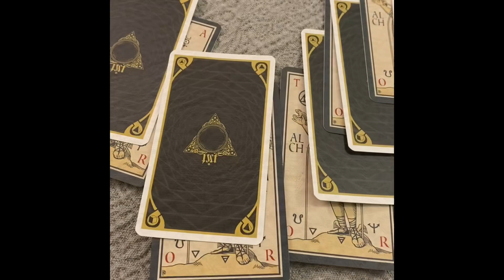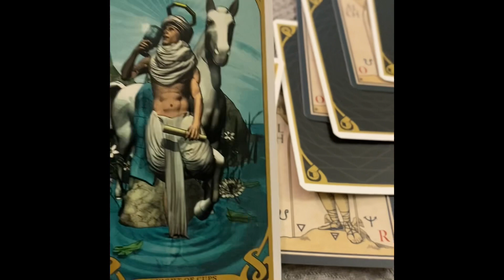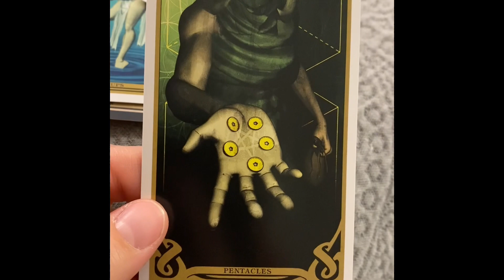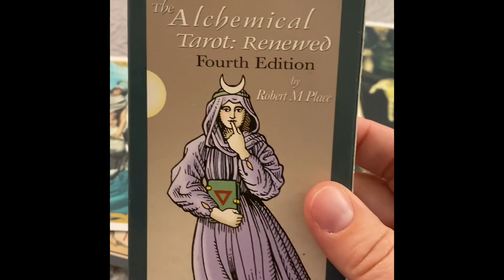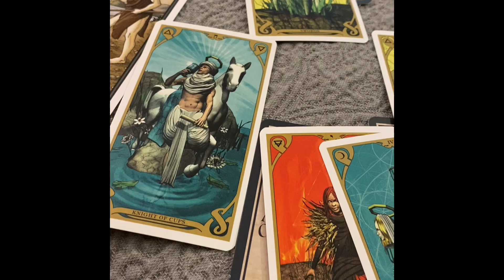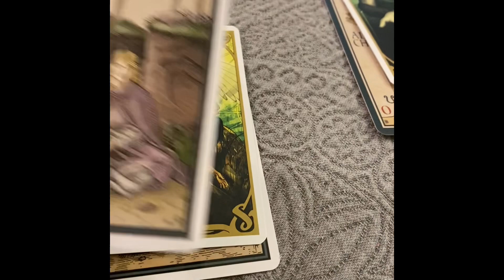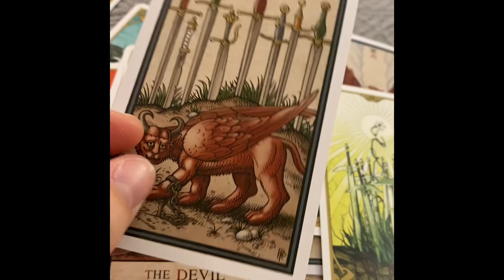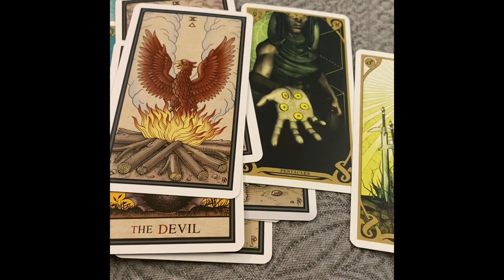Descent Ascent Tarot Reading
General tarot reading for contemplation